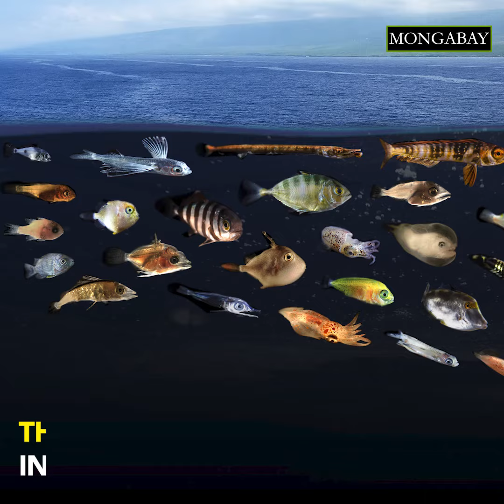Ocean slicks hold rich biodiversity, researchers find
A new study found that surface slicks — moving patches of smooth water that form on the sea’s surface — host an array of species in larval form off the west coast of Hawaiʻi Island. The researchers identified more than 100 fish species from 54 families inside these slicks, representing 10% of all fish species ever recorded in Hawaiian waters.